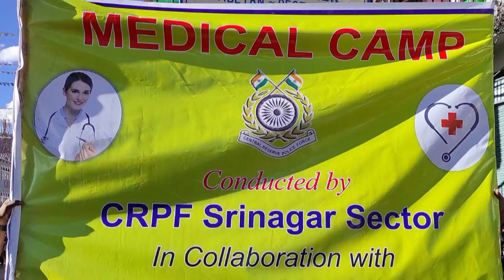Ladakh MP, Jamyang Tsering Namgyal today flagged off medical camp organized by CRPF.